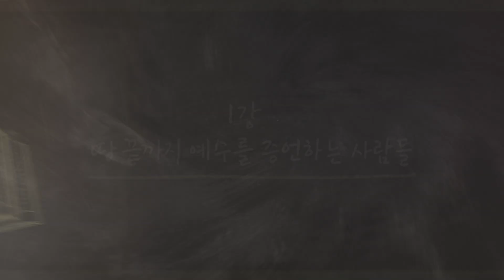땅 끝까지 증언하는 사람들_최종훈 신부의 사도행전 1강 부분영상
최종훈 신부의 사도행전
1강 땅 끝까지 예수를 증언하는 사람들 (부분영상)

- 시작기도 -

"그러나 성령께서 너희에게 내리시면 너희는 힘을 받아, 예루살렘과 온 유다와 사마리아, 그리고 땅 끝에 이르기까지 나의 증인이 될 것이다."
- 사도 1,8

세상에 증인이 되라고 명하신 주님,
저희 마음을 성령으로 타오르게 하시어
이 시간, 당신을 향한 열정에
이웃을 향한 사랑에
멈춤이 없이 나아가게 하소서.
우리 주 그리스도를 통하여 비나이다. 아멘.

사도행전은 사도들 개개인에 대한 이야기.

성령을 체험하고
하느님을 만나고
예수님을 만나고
만났던 그 예수님을 누군가에게 전하는
사도들-우리들의 마음이 그대로 담겨 있습니다.
개인적인 신앙생활이나 공동체 안에서
어떻게 살아야 할지를 가장 잘 말해주고 있습니다.

성경을 읽어야 하는 이유: 성경이 쓰여진 목적

하느님을 사랑하기 위한
가장 기본적인 단계,
첫 번째 단계가 성경입니다.
사랑하기 위해서
우리는 알아가야 합니다
그래야 사랑할 수 있습니다.
성경을 반드시!! 무조건, 이해가 안 되면
이해가 될 때까지, 읽어야 하는 이유입니다.

사랑하기 위해서 하느님을 알아가셨으면 합니다
느낌적으로가 아니라
우리를 얼마나 사랑하시는지 알려면
성경을 읽고, 그렇게 하느님을 알았다면, 전해야 합니다.
전하지 않고는 견딜 수가 없는 것입니다.

성경을 읽고 예수님의 계명을 따르고 전하는 일,
힘든 일임에도 불구하고 그 안에 기쁨이 있기 때문에
내어놓을 수 있는 것, 그것이 사랑입니다.

▶ 방송일시 :

6월 11일(화) 13:00
       12일(수) 08:00
       13일(목) 21:00
       15일(토) 07:00
       16일(일) 04:00
       17일(월) 01:00

오스트리아와 독일에서 성서신학을 전공한 신약성경 전문가,
광주대교구 사목국 성서사도직 담당, 최종훈 토마스 신부의
본격 사도행전 강의.

사도들의 행적을 통해 우리 삶을 돌아보는 시간,
깊고도 뜨거운 성경-사도행전의 세계로 초대합니다.

방송시간 | 화 13:00 수 08:00 목 21:00 토 07:00 일 04:00 월 01:00